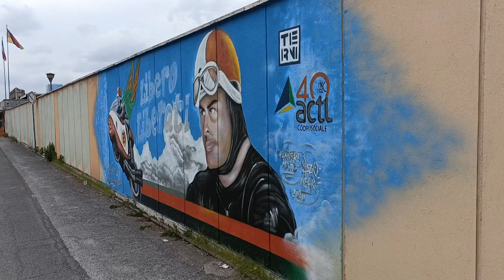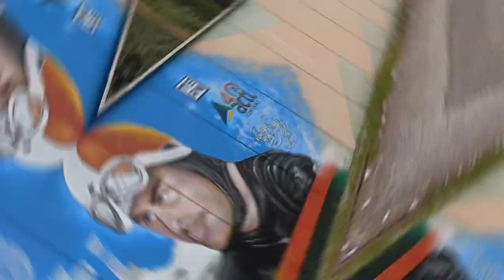VLOG AL MURALES DI LIBERO LIBERATI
Omaggio al campione ternano